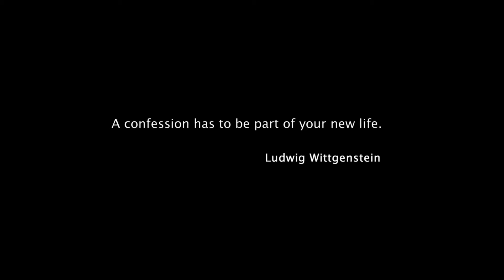The Confession Session. Episode 12: Giannis Alexiou